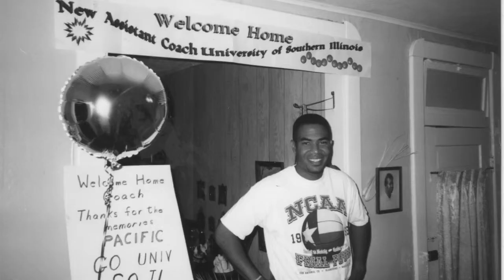2014 Women of Influence Nominee - Mary Major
Alan Major, UNC Charlotte Men's Basketball head Coach, discusses why his mother, Mary Major, is a Women of Influence.